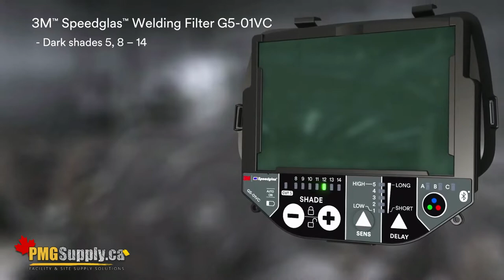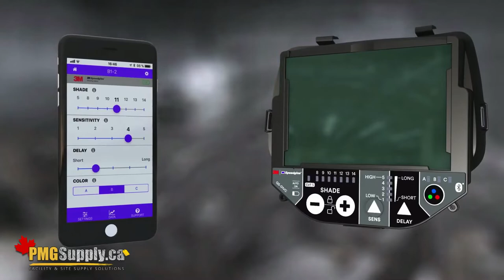PMGS 3M Speedglas™ G5 01 Welding Helmet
The 3M™ Speedglas™ G5-01 Heavy-Duty Welding Helmet with 3M™ Adflo™ High-Altitude PAPR Assembly uses next-generation technology to help provide dynamic welding protection. Intuitively designed for the challenges faced on the job, this ergonomic helmet setup includes a clear, wide-view protective visor for grinding and related jobs. Use the welding technology of the future, today — equip the 3M™ Speedglas™ G5-01 Heavy-Duty Welding Helmet with 3M™ Adflo™ High-Altitude PAPR Assembly.

The toughest welding environments demand the best protection. The 3M™ Speedglas™ G5-01 Heavy-Duty Welding Helmet with 3M™ Adflo™ High-Altitude PAPR Assembly helps provide high-efficiency particulate respiratory protection for welders in a lightweight, compact design. Optionally, this 3M™ Adflo™ High-Altitude PAPR Assembly can be 'stacked' onto a 3M™ Adflo™ Cartridge (not included) for additional protection against OV/SD/CL/HC vapours. Elevate your welding protection with the 3M™ Speedglas™ G5-01 Heavy-Duty Welding Helmet with 3M™ Adflo™ High-Altitude PAPR Assembly.

The big (104 mm x 170 mm), clear protective visor is curved, providing excellent viewing angles up, down, and peripherally
A slim profile makes the 3M™ Speedglas™ G5-01 Heavy-Duty Welding Helmet lightweight and easy to utilize in tight welding spaces
The system is NIOSH approved and provides an Assigned Protection Factor (APF) of 25 in our standard helmet assembly, and up to 1000 APF with our optional kit
With the right type of filter and/or cartridge, the 3M™ Adflo™ High-Altitude PAPR Assembly effectively protects you against both particles and gases — all in one system
For more comfort control the innovative 3M™ Speedglas™ G5-01 Heavy-Duty Welding Helmet lets you direct the airflow to either your face, visor, or somewhere in-between
Kit contains a complete 3M™ Speedglas™ G5-01 Helmet Assembly, lithium-ion battery, charger, high-efficiency particulate filter, prefilter, spark arrestor, wide leather belt, and self-adjusting breathing tube;
Suggested Applications
Can be used for grinding, welding, and other related tasks that require head protection
Compatible with 3M™ Speedglas™ G5-01 Series Parts and Equipment